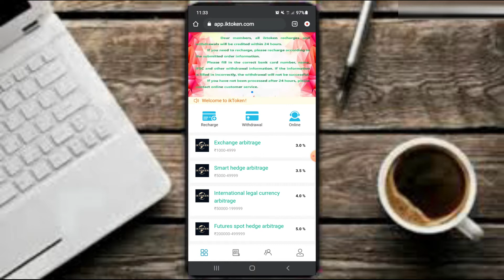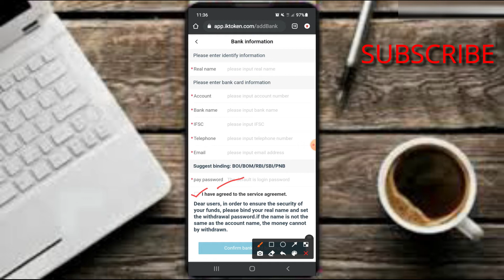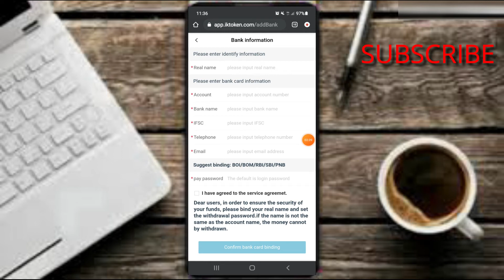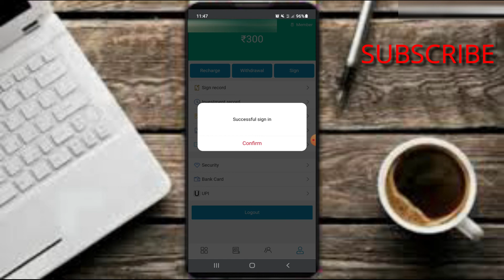How To Add Bank Account In IK Token App|| Part -3 || Full Details || Best Money Earning app In 2021.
Hello Friends!

In this video i am explaining about that how to you Add Account in IK Token app.